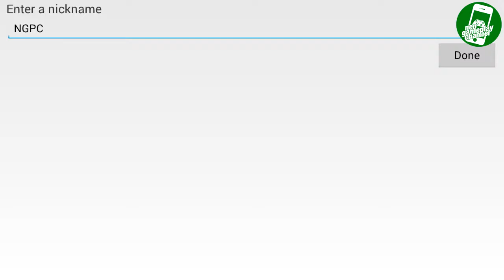War Village - gameplay 15.24 minute, frist start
Choose your own civilization from Europe, Asia or America!
Each civilization has lots of unique heroes to suit everyone's tastes!

[Gameplay Info]

Game ►  [Mobile] War Village
Play with ► Android emulators : Nox v3.7.3
Language ► English
Server ► Global